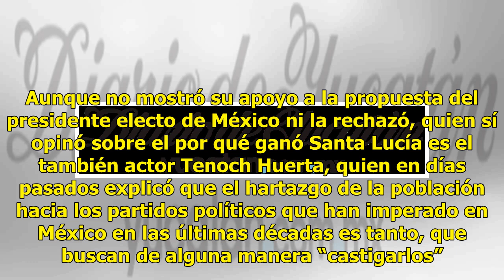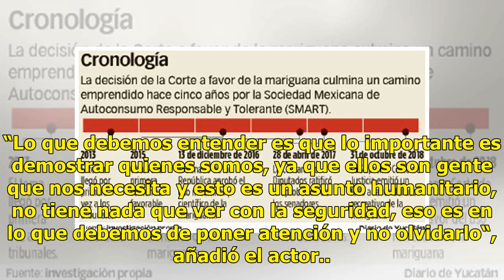Diego Luna, a favor de la caravana y de la razón - El Diario de Yucatán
CIUDAD DE MÉXICO (El Universal).- A lo largo de su carrera, Diego Luna siempre ha mostrado ser un activista político y pese a que en el reciente comicio presidencial de México no aseguró si votó por Andrés Manuel López Obrador o no, parece que el actor tiende a ser neutral. Al menos así lo mostró en...